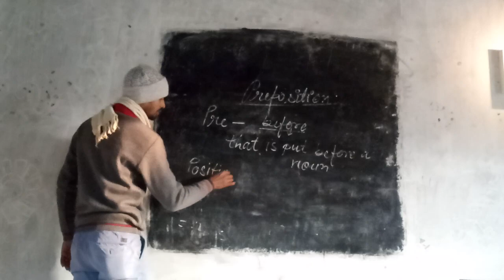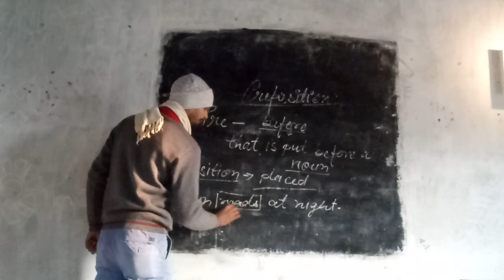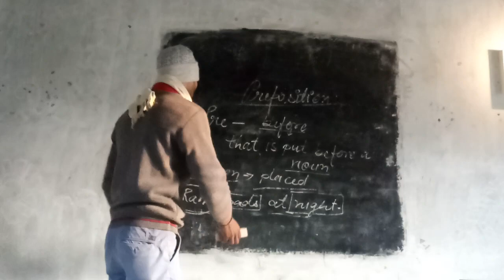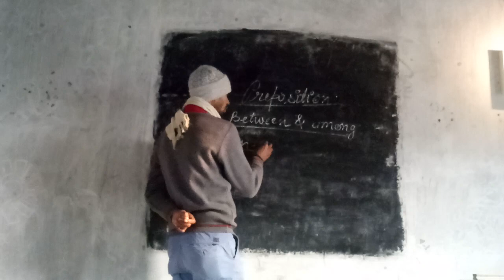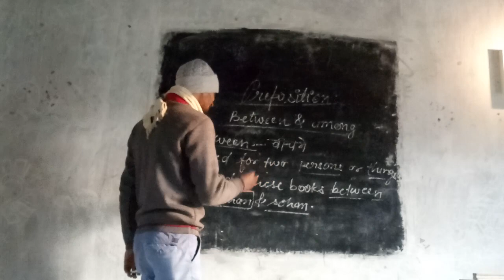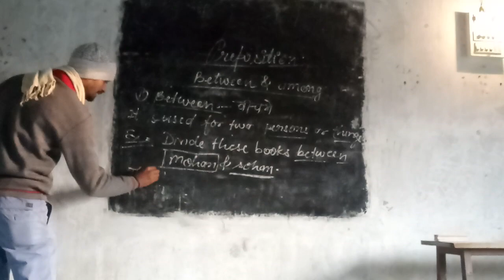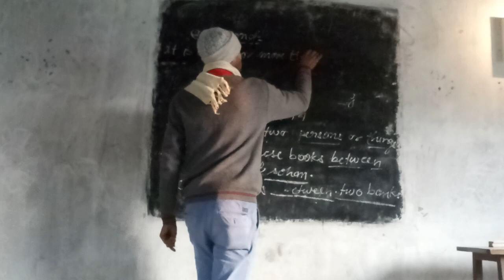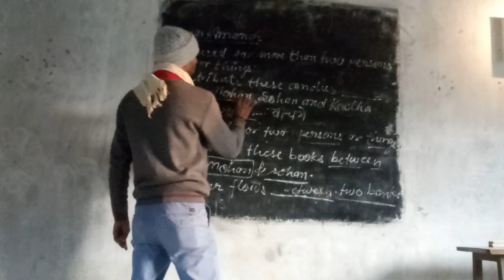Preposition by pawan sir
By Pawan sir teaching preposition in the class